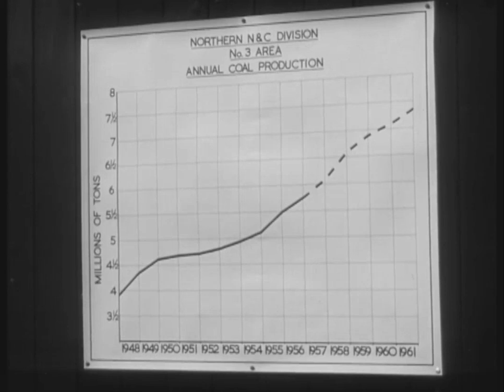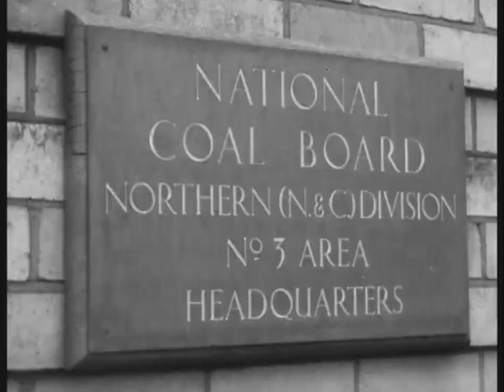Ashington Extract from NCB Mining Review 1957